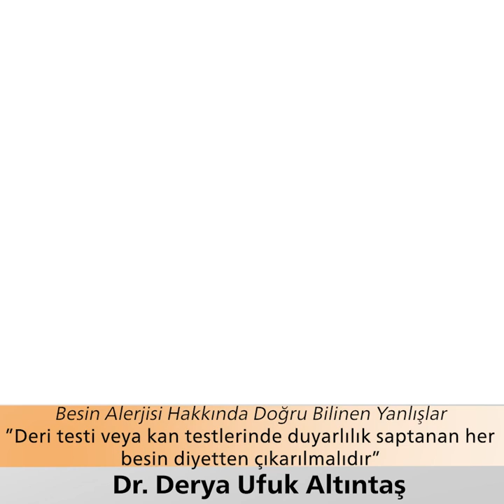Doğru Bilinen Yanlışlar: Alerji testlerinde duyarlılık saptanan her besin diyetten çıkarılmalıdır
Besin Alerjisi Hakkında Doğru Bilinen Yanlışlar: Deri testi veya kan testlerinde duyarlılık saptanan her besin diyetten çıkarılmalıdır.
Dr. Derya Ufuk Altıntaş anlatıyor.